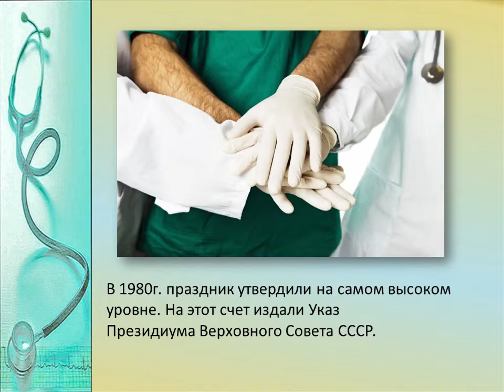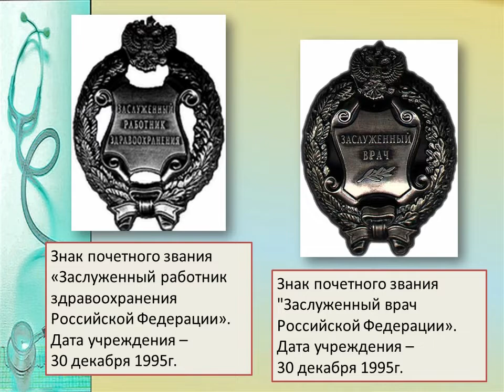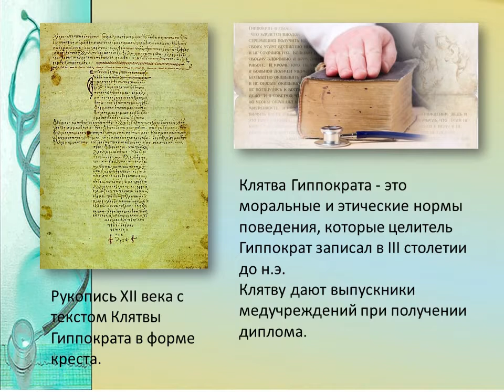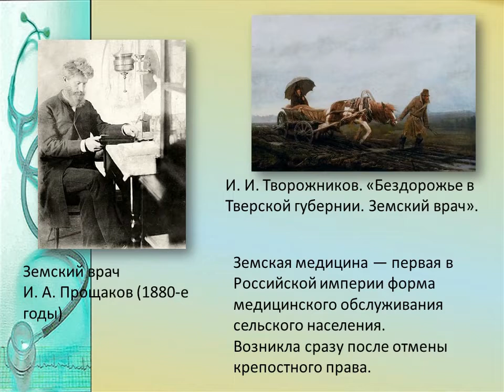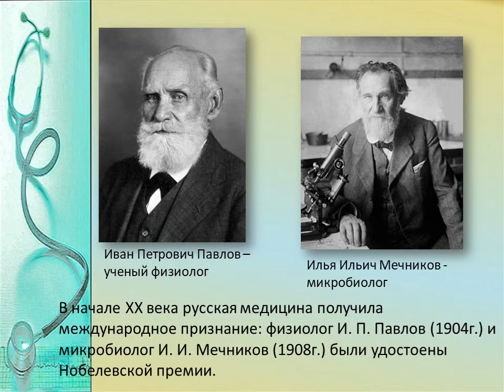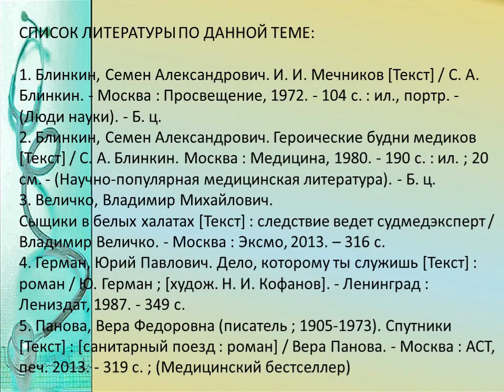День медицинского работника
Традиционно в третье воскресенье июня в России отмечается День медицинского работника. Об истории возникновения этого праздника, его традициях, а так же об основных вехах и гениях отечественной медицины можно узнать из видеопрезентации, подготовленной Исакогорской библиотекой № 14.